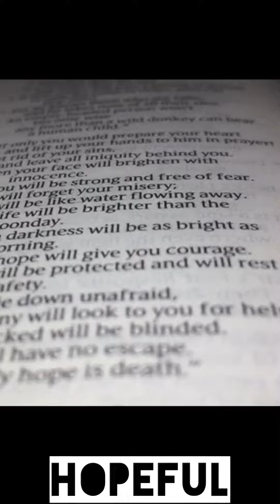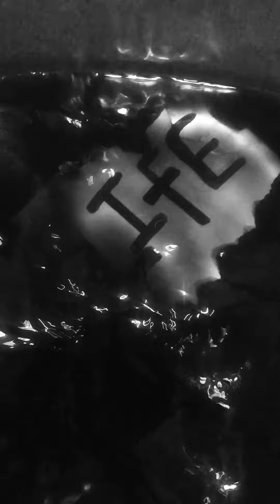York University's Short Video Application